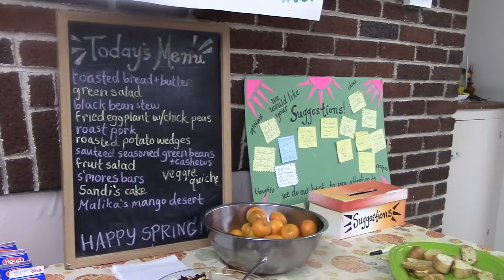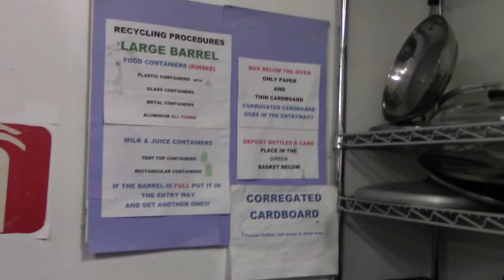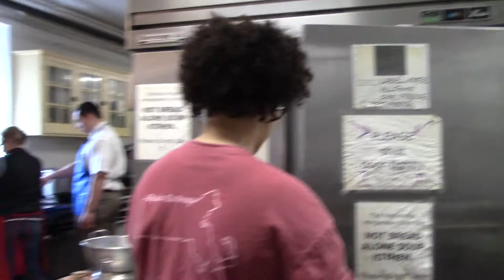Welcome to Not Bread Alone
We are group 12 "The Planet Lovers”, from NRC185-02 and on April 19th 2017, we volunteered at Not Bread Alone in Amherst MA. Not Bread Alone serves free, healthy, local, home-made meals, anyone is welcomed, no questions asked. Not Bread Alone really helps the community of Amherst be more sustainable, by using food that grocery stores, like Whole Foods, don’t or can’t use, and foods that are donated from local farms. We had the most amazing time there and will definitely volunteer again! Thank you so much to Bob Stover and Malika for the wonderful interviews, and everyone else who helped!
To learn more or if would like to volunteer check their website given

Footage taking from an iphone and a video camera from Umass digital media lab.
Music from imovie play list